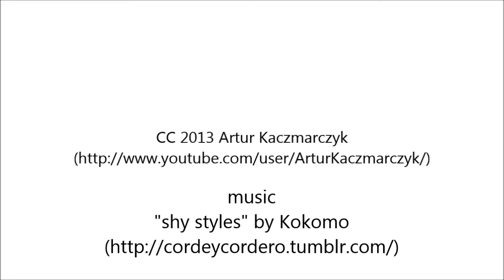10. Stalowa Wola #2 - IX 2013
Stalowa Wola, podkarpackie, Specjalna Strefa Ekonomiczna.
Ul. Bojanowska,
ul. Kwiatkowskiego,
ul. Centralnego Okręgu Przemysłowego,
ul. Grabskiego.

Kamera: Mio MiVue 388
Timelapse: (x2)